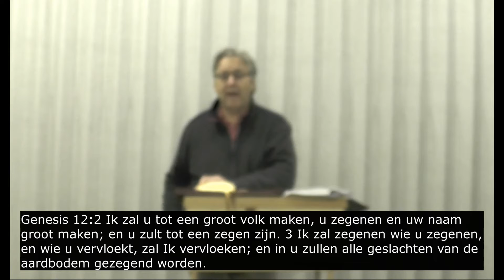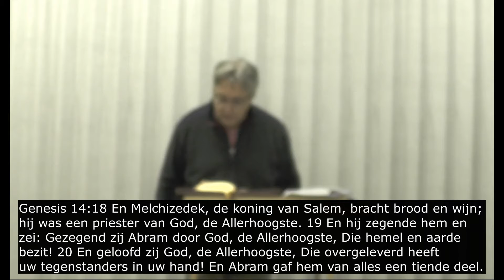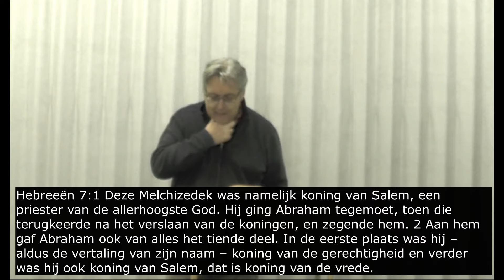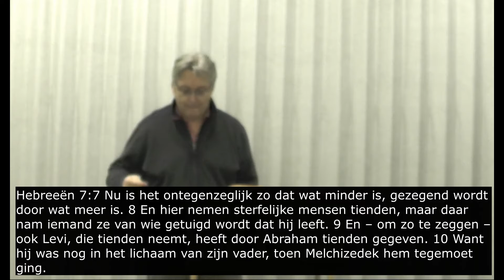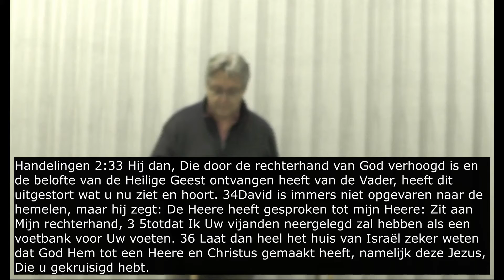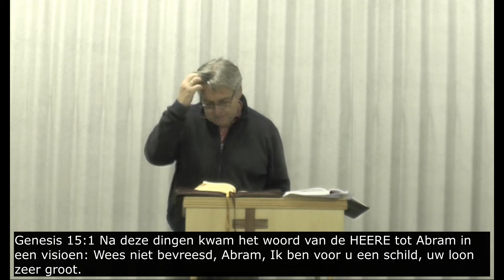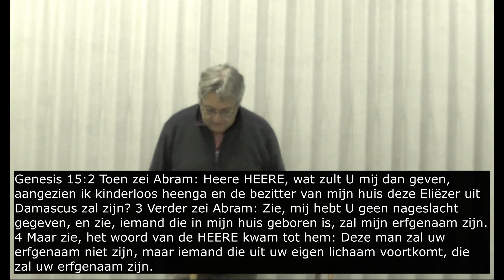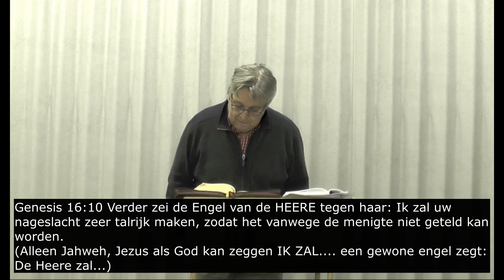Bijbelstudies najaar 21 16 nov 21 Hoe lezen we de Bijbel V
En Hij onderwees hen uit de Schrift ALLES wat op Hem betrekking had